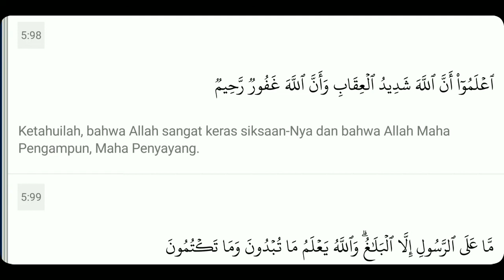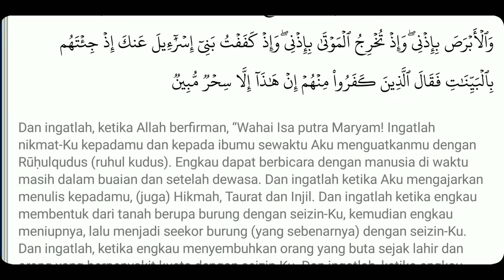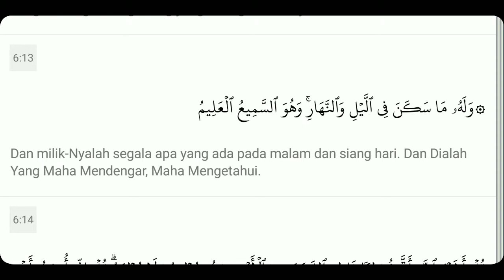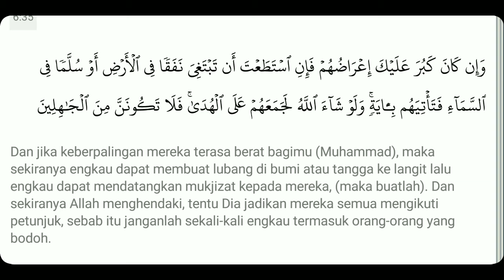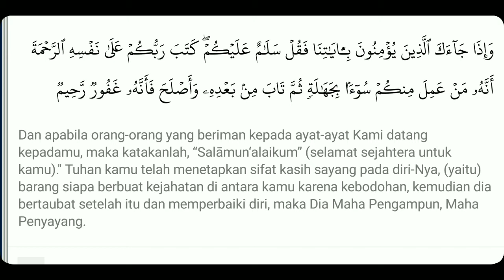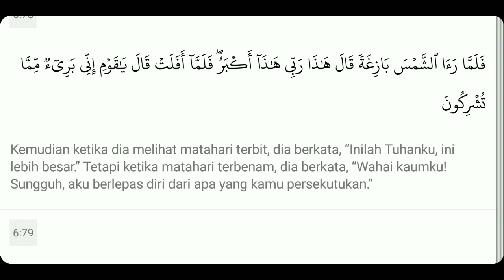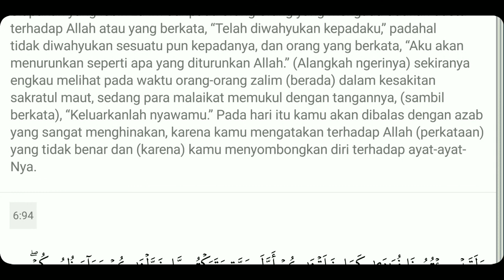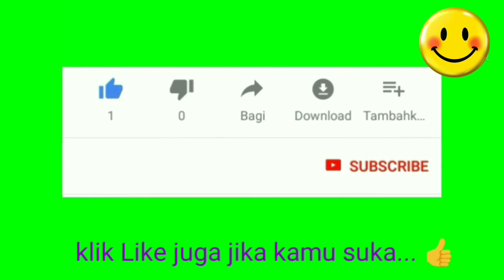Murottal Quran Juz 7 No Copyright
Menyimak alquran juz 7